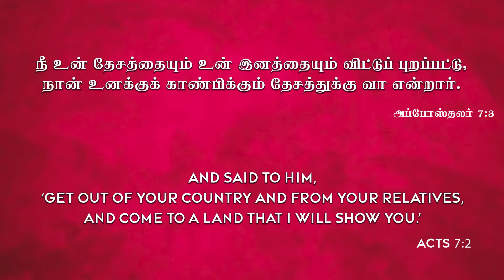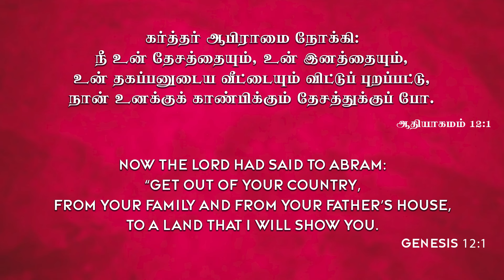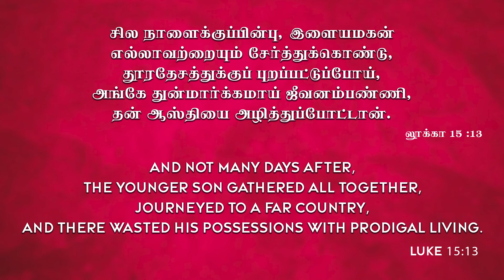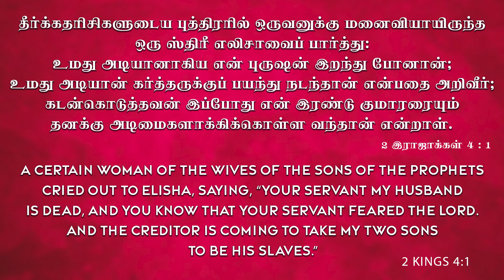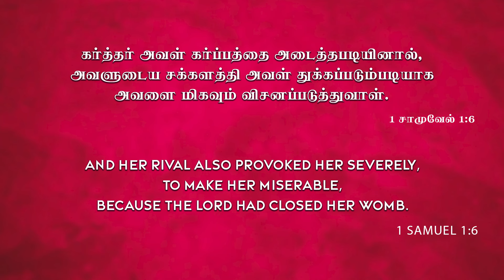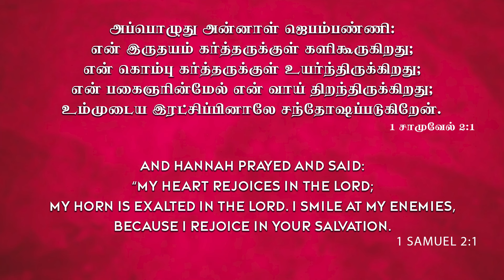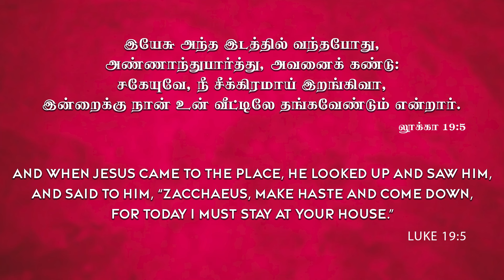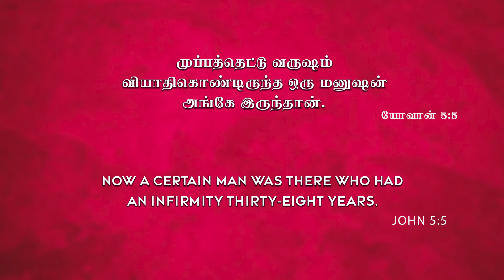வெறுமையிலிருந்து நிறைவு | From Emptiness to Fullness | Sis. Roselin Aruldoss | Epi 02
For Prayer Supports and
To share your testimony :

To Support the Ministry :
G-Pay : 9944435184